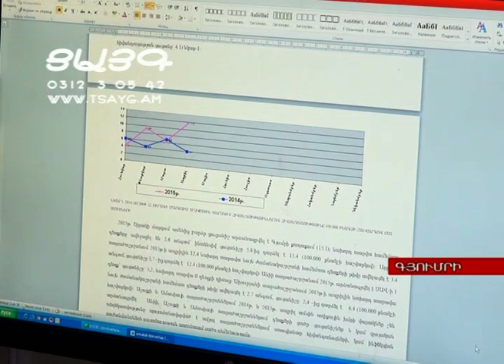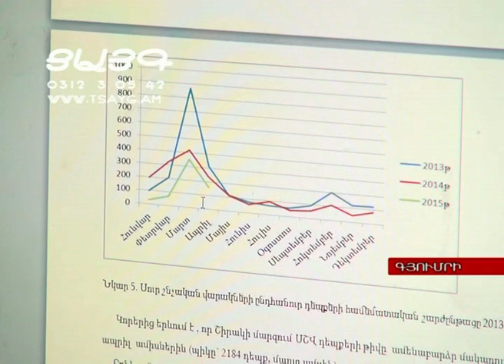Թուրքիայում տարածված թռչնագրիպը վտանգավոր չէ Հայաստանի համար. Ս. Ոսկանյան, -Tsayg.am-